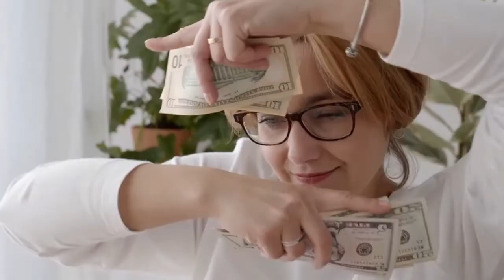No Copyright Free Stock Videos Success entrepreneur